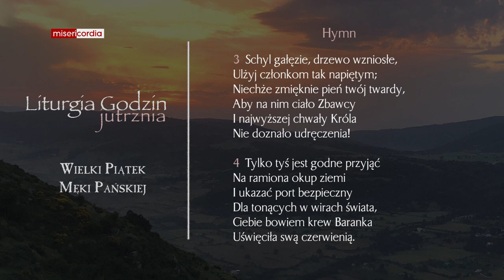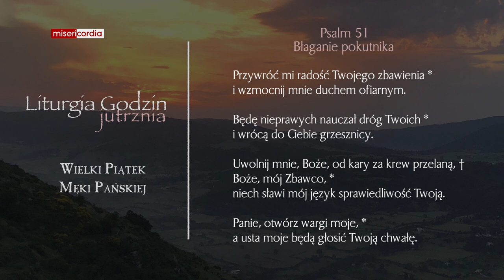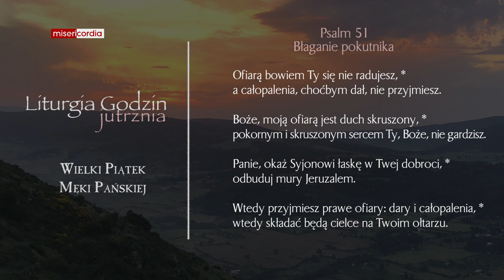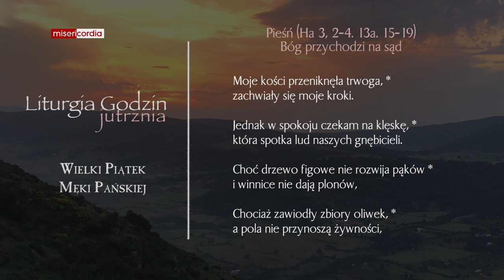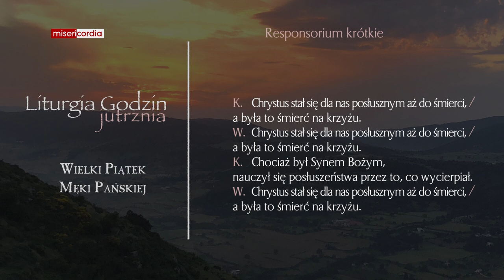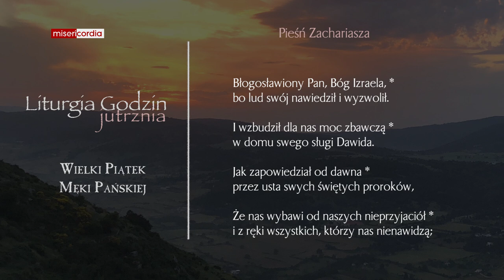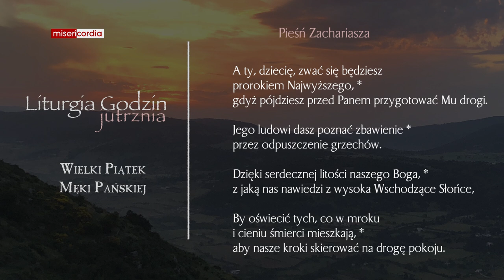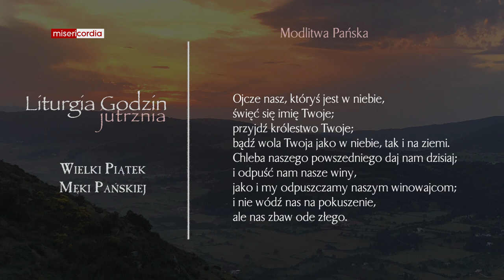Liturgia Godzin | Jutrznia | Wielki Piątek Męki Pańskiej